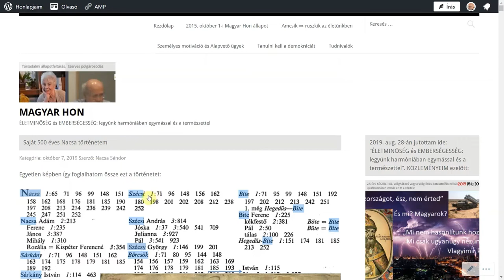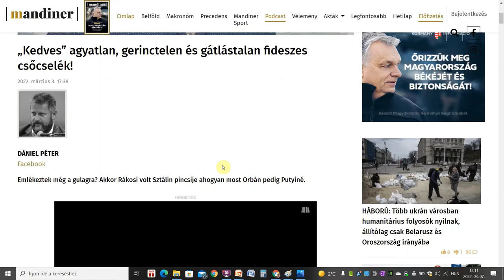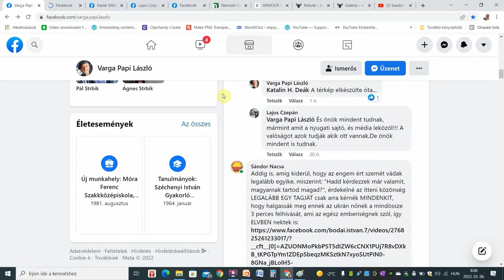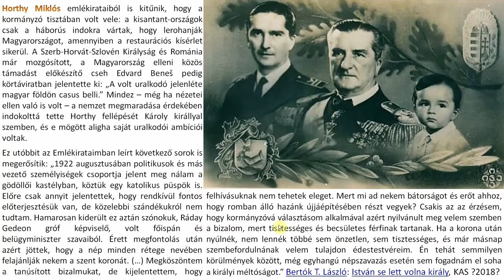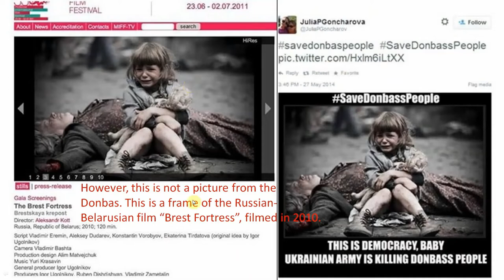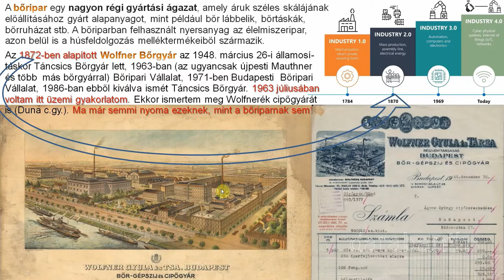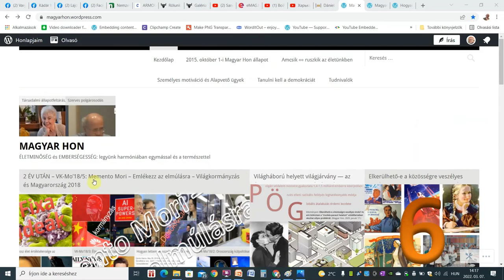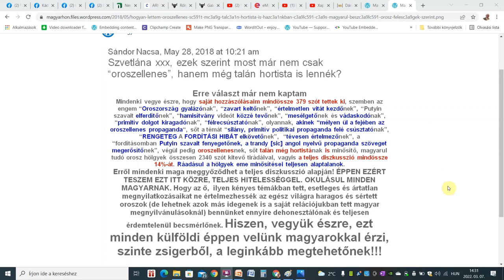Ki légyen magyar? ... Uszta Gyula? ... Horthy Miklós? ... Jómagam? -- 2022. március 7.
A kérdéseket csak legalább ebben a 100 éves történelmi távlatban lehet megfelelően megválaszolni. Az aktuális helyzetben (előttünk az új világrend kialakításának 2. szakasza stb.) roppant veszélyes az 1990 óta folyó nyugati agymosás honi híveinek rövidlátó megitélése. Véleményüket ahhoz hasonlítanám, mint amikor a Szovjetunió 1941. június 22-i megtámadásának hírét a csillaghegyi strandon örömrivalgással fogadta a többség, miközben akkor 32 éves édesapám azt közölte a szintén lelkesült barátaival, hogy "vége Hitlernek". Ma már tudom, hogy ebben családom úgy anyai, mint apai ágának legalább 500 éves többgenerációs öröksége segíthette őt. Ezért kezdődik videó elbeszélésem ennek rövid bemutatásával ... Végül a végletekig elkötelezett Nyugat-hívők által vérszomjas diktátornak tartott Putyin igazi gondolkodásának bemutatásával fejeződik be a videó. Mindeközben már az elején bemutatom a harkovi helyzetet ottani lakos március 7-i videója, illetve a szembenállás aktuális mivoltát egy elemző, szintén 7-i videója alapján. No és az is kiderül, hogy ki tarthatja magát szvsz leginkább magyarnak. Úgy, hogy ide még olyan történelmileg ellentmondásos személyiségeket is nyugodtan annak besorolhatunk, mint Uszta Gyula, vagy Horthy Miklós. Persze csak akkor, ha jómagam részletesen bemutatott életútjának megfelelően sokkal több jót találunk az ő összes tettükben, mint amennyit hibásnak, sőt egyenesen bűnösnek bizonyult tetteik alapján általuk okozott kárként írunk az ő számlájukra. Az ilyen összetett elemzésre a már úgyis roppant hosszúra sikeredett videó elbeszélés nem adott ugyanakkor semmi lehetőséget számomra, még említés szinten sem. Bízom benne, hogy a videó megtekintői ezt maguk is képesek lesznek megtenni, amennyiben megszabadulnak esetleges egyszerű, mindent beskatulyázó itéletektől. Jómagam megitéléséhez azonban minden lényegeset megtalálni ebben a "mozifilm hosszúságú" elbeszélésben.